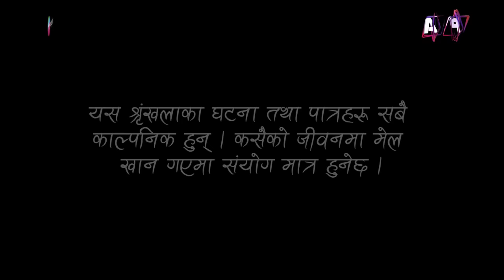हार्दिक श्रद्धाञ्जली II Garo Chha Ho II Epi: 129 II Dec. 19, 2022 II Begam Nepali II Riyasha Dahal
Production: Bhatbhate & Birkhe
Director: Manaraj Shrestha
Asst. Director : Riyasha Dahal
Script Writer : Begam Nepali
Editor: Rabindra Khadka (Silver Shine Entertainment)
Camera: Dilip Bista/Sanjay Lama
Asst. Direction : Sudarsan Khatiwada
Asst. Camera: Pusparaj Dahal
Light: Dipak Rayamajhi
Sound: Bihan Rijal
Makeup: Mohan Lama
Online Supporter: Bishal Rai (Mfu vae rae)
Vocal : Dharmendra Sewan
Lyrics/Music: Sanjay Shreepal

Artists:
Begam Nepali
Riyasha Dahal
Sushil Pokharel
Anshu Thapa
Binod Rai
Manaraj Shrestha
Rajkumar Devkota
Aakriti Neupane
Karuna Shrestha
Sudarsan Khatiwada
Manohar Bhandari